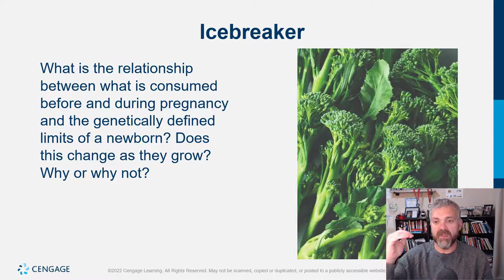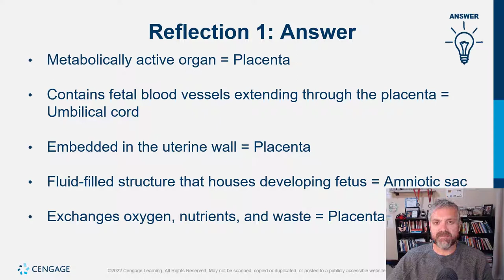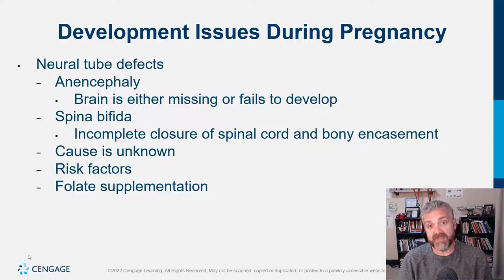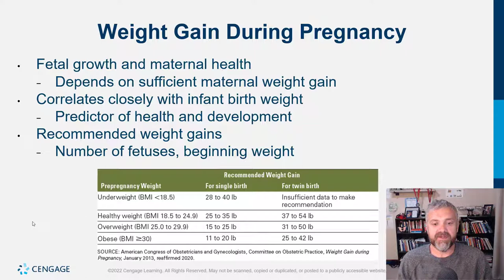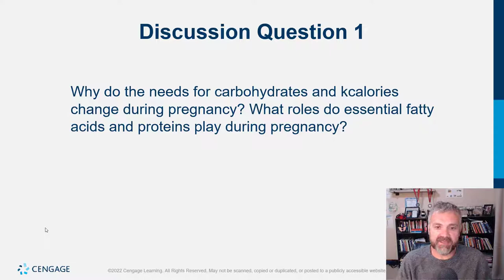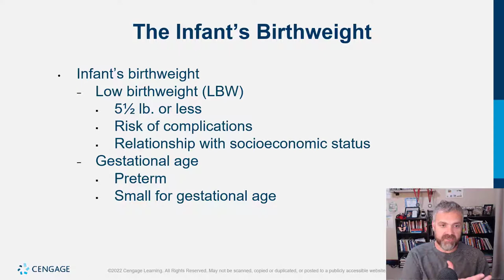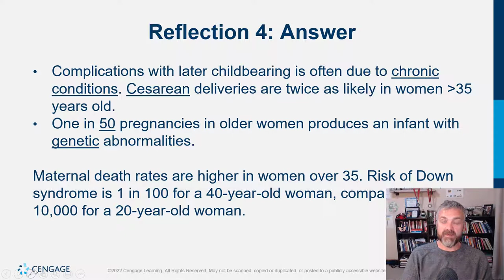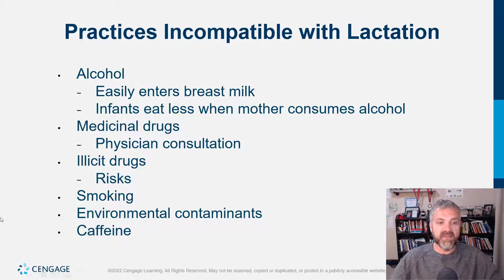Cengage Whitney Nutrition Chapter 15 Lecture Video (Pregnancy and Lactation)